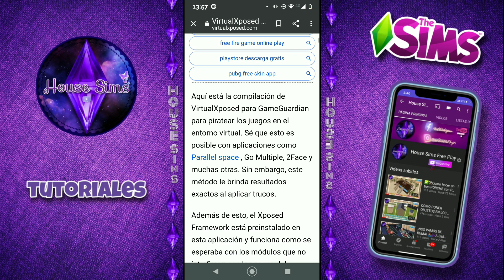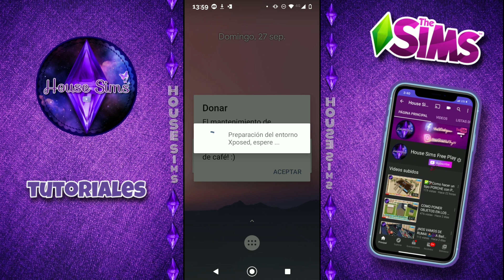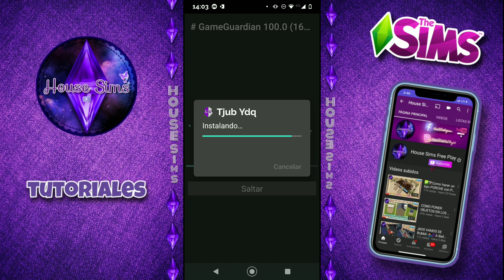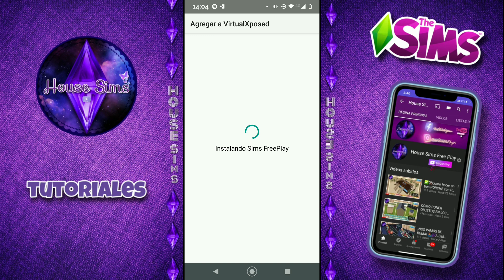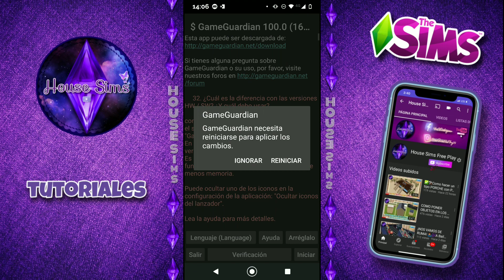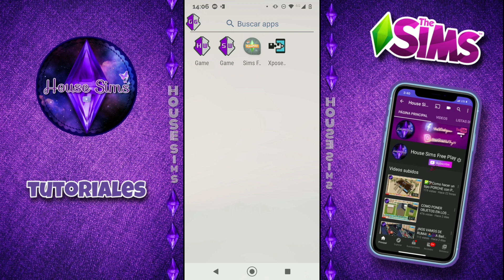Como Instalar GAME GUARDIAN Súper Fácil 😱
COMENTA ✅